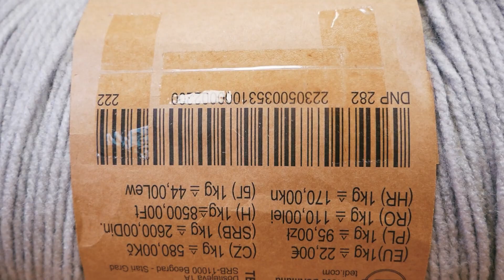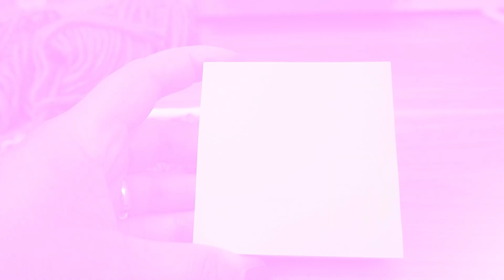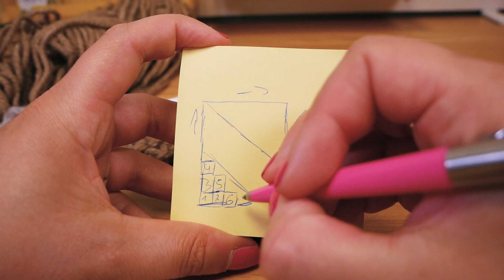Háčkování | Xxl deka z 1 kg vlny | Díl 1 | C2C vzor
Tyto playlisty by Vás mohly také zajímat:
Nejnovější videa:

Další skvělé kanály:
Hraj si se mnou - hračky pro děti:

28147